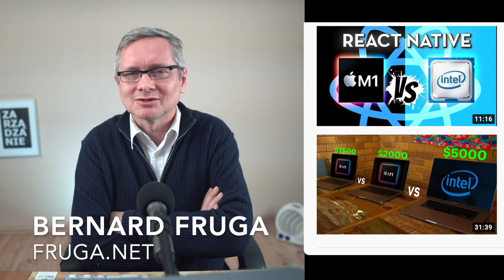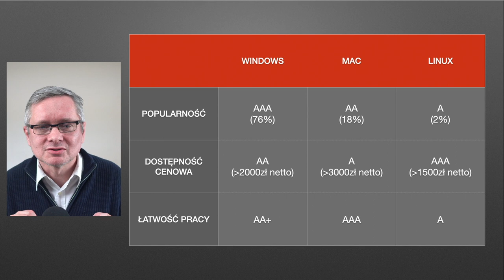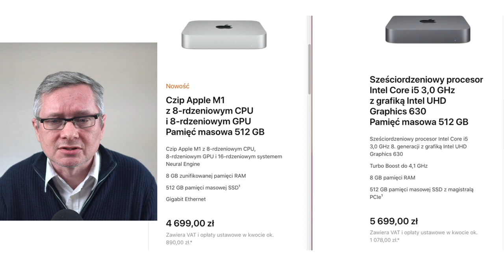Mac czy warto się przesiadać na M1 i uciekać od Intela?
Pytacie czy hałas marketingowy na temat nowego rewolucyjnego procesora M1 ze stajni Apple oznacza, że czas uciekać od komputerów z Intelem i kupować nowe tańsze jabłuszka.
Mam doświadczenie z różnymi systemami i komputerami, więc dzielę się moją opinią.

0:00 Czy porzucać Windows z procesorami Intel?
0:59 Mac czy Windows czy Linux
3:41 M1 o 1000 zł tańszy od Intela
5:27 Czy M1 jest cudownym dzieckiem w świecie procesorów?
6:23 Jaka jest moja opinia czy teraz przechodzić od Intela do M1